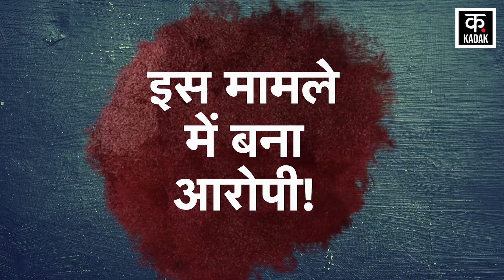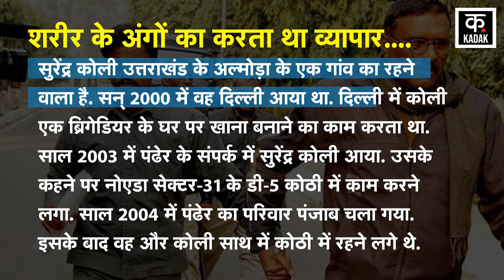Nithari Kand के दोनों आरोपी निर्दोष साबित हुए, HC ने फांसी की सजा कर दी रद्द | Noida Nithari Kand|UP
Big news has come to light regarding the famous Nithari incident of Noida in Uttar Pradesh. Nithari case convicts Surendra Koli and Maninder Singh Pandher have got a big relief from Allahabad High Court. The High Court has canceled the death sentence given to Surendra Koli in 12 cases and to Pandher in 2 cases. Surendra Koli and Maninder Singh Pandher were sentenced to death by the CBI court of Ghaziabad.
उत्तर प्रदेश में नोएडा के चर्चित निठारी कांड मामले को लेकर बड़ी खबर सामने आयी है. निठारी कांड के दोषी सुरेंद्र कोली और मनिंदर सिंह पंढेर को इलाहाबाद हाई कोर्ट से बड़ी राहत मिली है. हाई कोर्ट ने सुरेंद्र कोली को 12 और पंढेर को 2 मामलों में मिली फांसी की सजा को रद्द कर दिया है. सुरेंद्र कोली और मनिंदर सिंह पंढेर को गाजियाबाद की सीबीआई कोर्ट ने फांसी की सज़ा सुनाई थी.